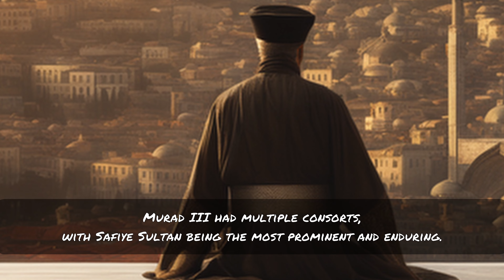How Sultan Murad The Third Changed The Course of History Forever!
Description:
Uncover the extraordinary legacy of Sultan Murad III, a ruler whose impact on history resonates through the ages. Journey through the life of this influential Ottoman sultan, from his early years and ascension to the throne to the geopolitical challenges he faced. Explore his complex relationships, the economic struggles of his era, and his patronage of the arts. Join us in tracing the far-reaching consequences of Sultan Murad III's rule and how he left an indelible mark on the Ottoman Empire, shaping the course of history forever.